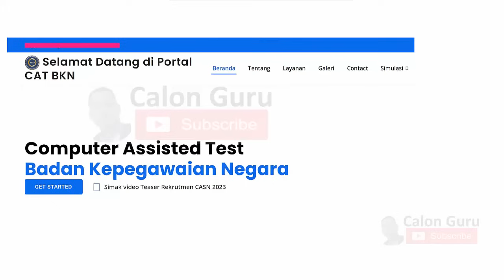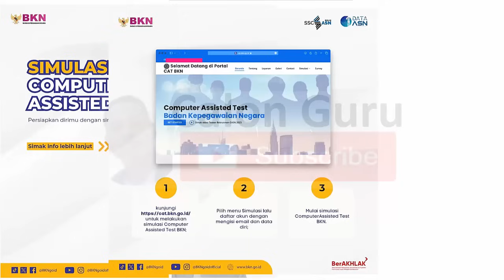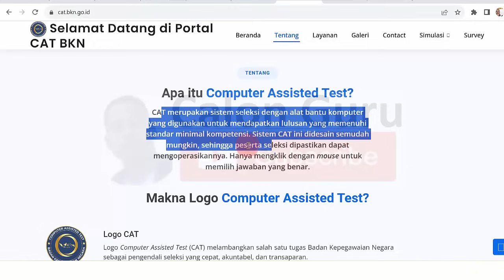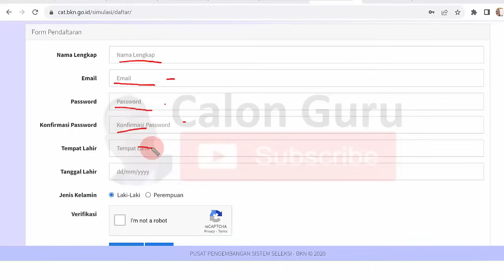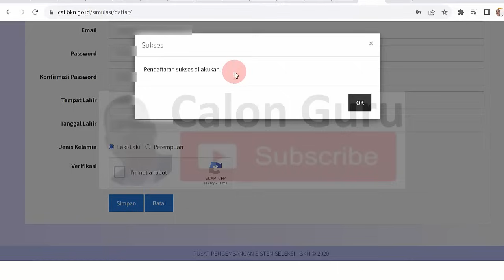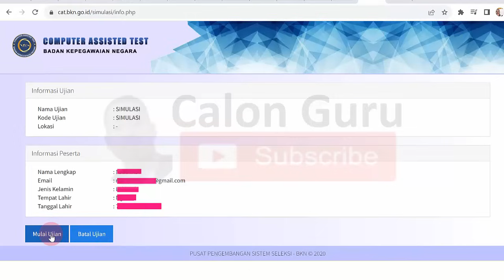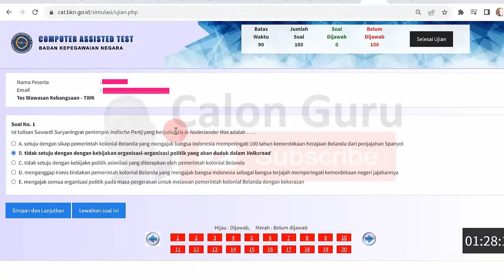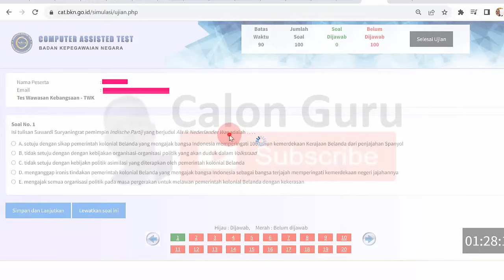[LENGKAP] Tutorial Penggunaan Simulasi CAT-BKN: Cara Buat Akun, Aktivasi Mengikuti Simulasi CAT BKN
Berikut Calon Guru sajikan Tutorial Penggunaan Simulasi CAT-BKN: Cara Buat Akun, Aktivasi  Mengikuti Simulasi CAT BKN mulai dari cara daftar simulasi CAT BKN 2024 dengan mengisi
Form Pendaftaran Simulasi CAT - CAT BKN, Kelola Akun / Aktifasi akun Simulasi CAT - CAT BKN hingga mengikuti Simulasi CAT BKN Seleksi CASN (CPNS/PPPK) Tahun 2024 silakan simak tutorial Cara Ikut Simulasi CAT BKN untuk Tes CPNS PPPK 2024 di Portal CAT BKN ini. Bagi sobat Calon Guru yang bertanya Apakah tes PPPK menggunakan cat, Apa yang dimaksud dengan simulasi cat, Apa itu sistem CAT tes cpns dan Soal cat terdiri dari apa saja berikut penjelasannya.

Kabar gembira bagi sobat Calon Guru yang telah melakukan pendaftaran CPNS 2024, pendaftaran PPPK 2024, pendaftaran PPPK Guru 2024, pendaftaran PPPK Teknis 2024, pendaftaran PPPK Kesehatan 2024 dan pendaftaran PPPK kemenag 2024 bisa mengikuti simulasi cat bkn gratis dengan simulasi cat bkn 2024 yang merupakan simulasi cat online baik simulasi cat PPPK maupun simulasi cat cpns 2024. Untuk mengakses simulasi cat bkn dan pembahasan soal silakan login simulasi cat bkn, simulasi cat cpns 2024 namun belum ada fitur download simulasi cat bkn 2024.